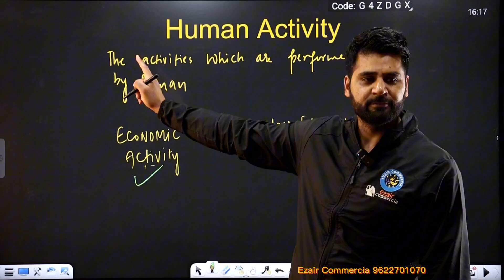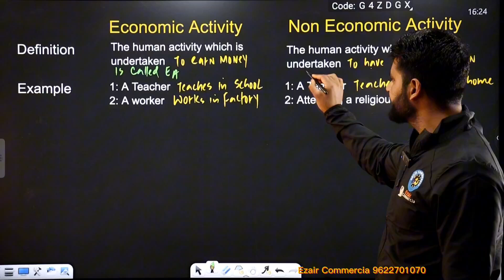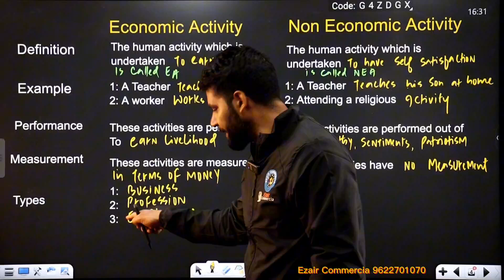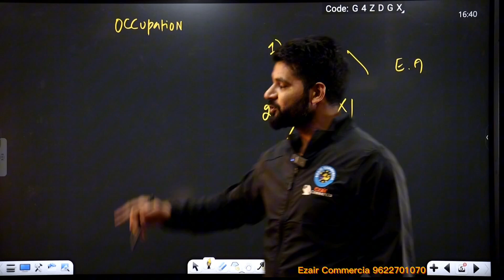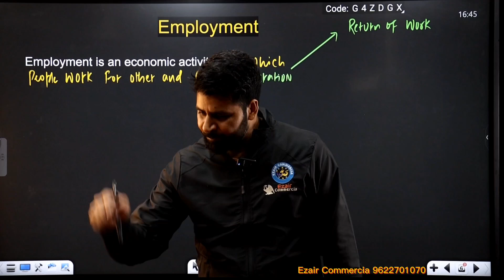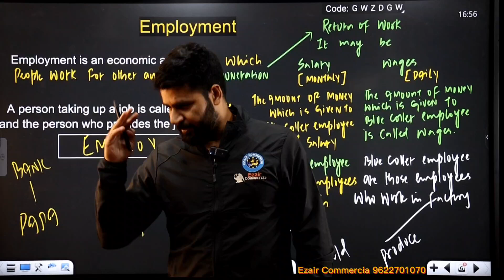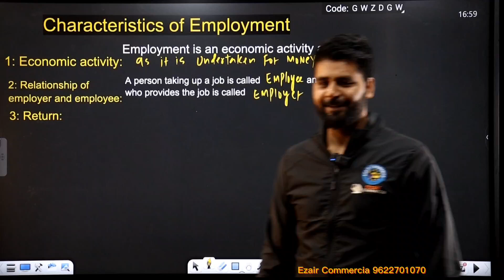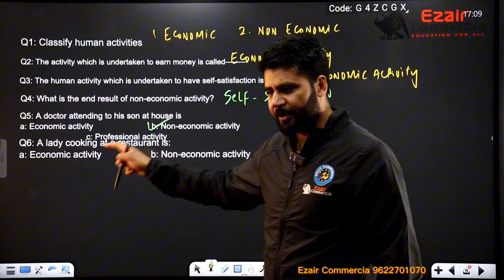Economic and non economic activity | Employment and its features | Ezair Commercia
Ezair commercia
Demo lecture
Business studies
Economic and non economic activity
Employment and it’s features